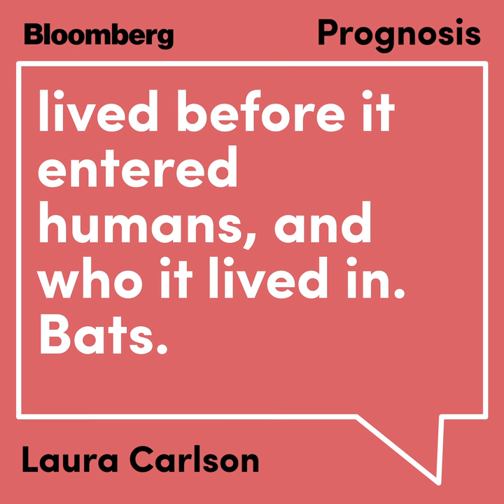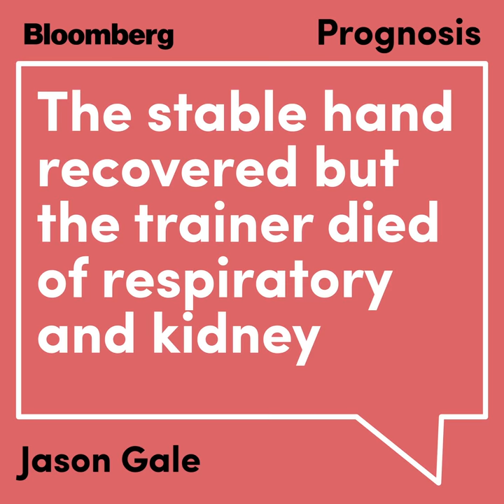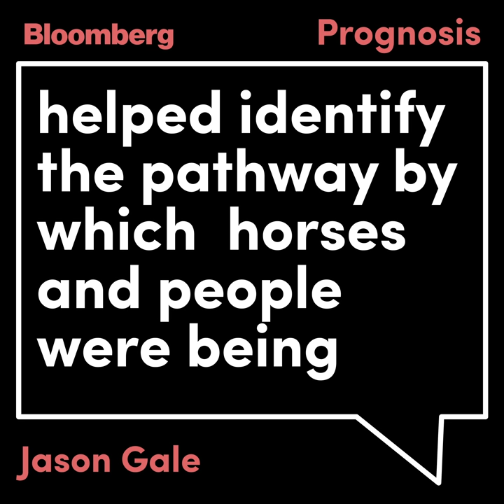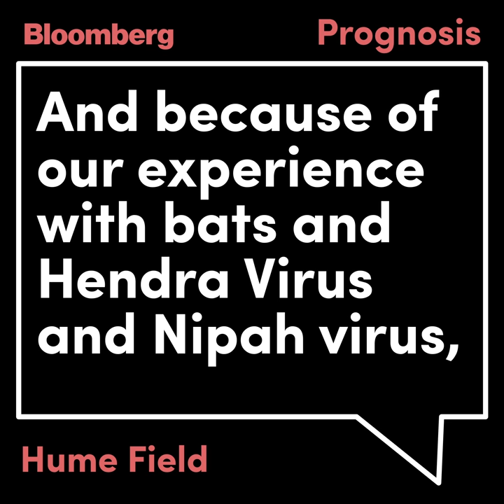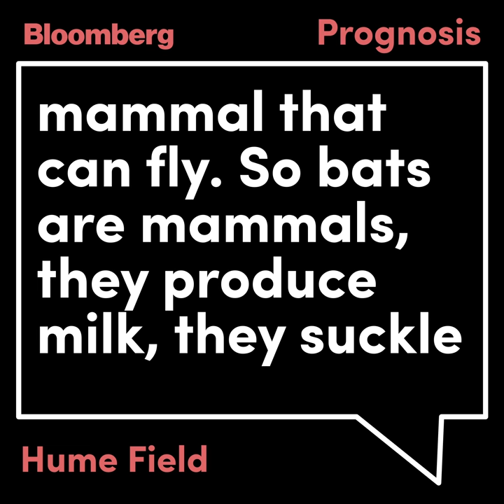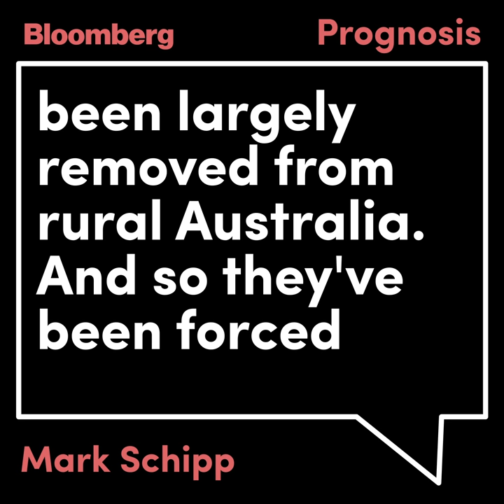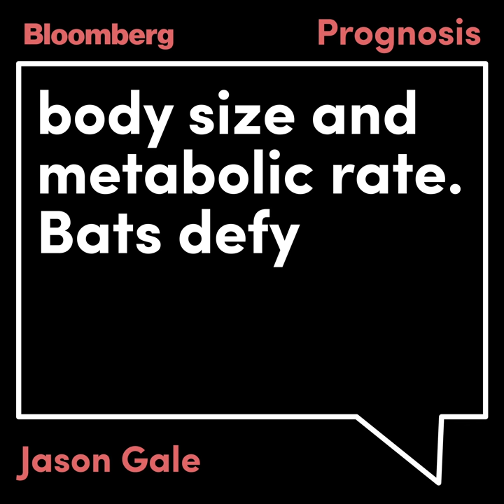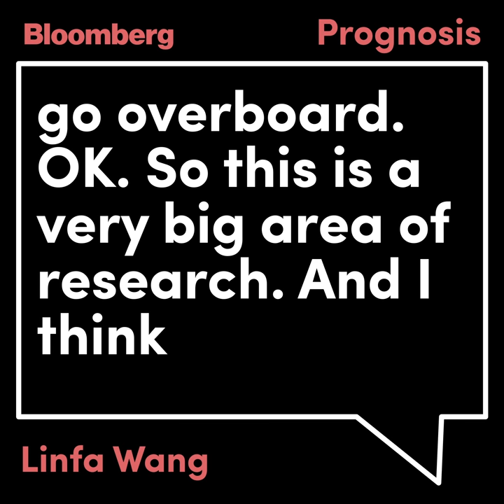What Bats Reveal About a Pandemic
On a special episode of Prognosis Daily, we’re taking a close look at how the novel coronavirus lived before it entered humans and who it lived in. Bats. They’re almost certainly the source of this pandemic, but these flying mammals may also hold the clues to stopping the next one. Bloomberg senior editor Jason Gale explores how research into bats led to the discovery of what could be the precursor of the novel coronavirus. This vital research is also laying the groundwork for potential treatments.